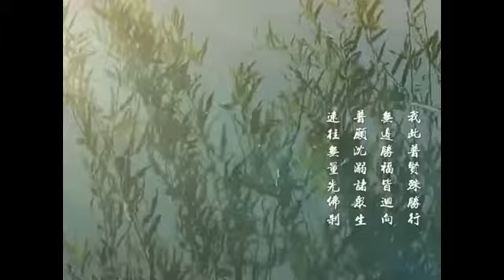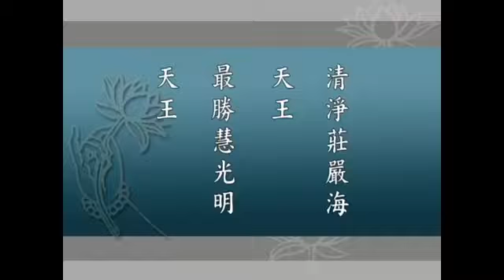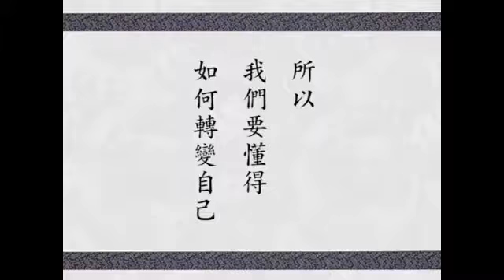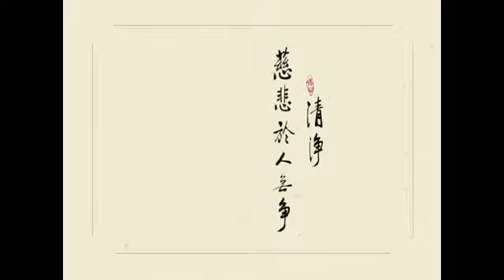華嚴經講述菁華 淨空法師90